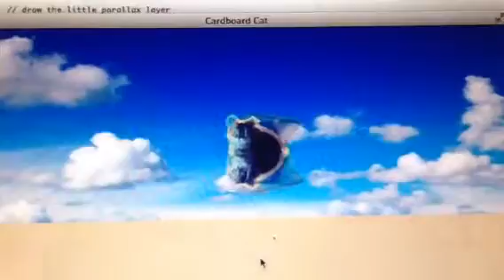Cat game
Looking awesome